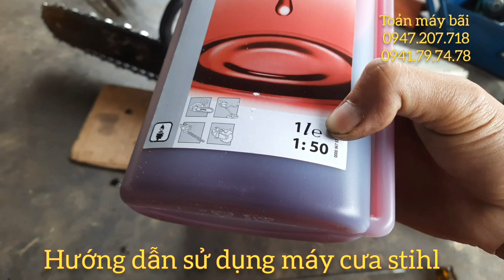Hướng dẫn sử dụng máy cưa stihl và điều cần lưu ý, toản máy bãi 0947207718 0941797478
Hướng dẫn sử dụng máy cưa stihl và những điều cần lưu ý, toản máy bãi 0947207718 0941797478